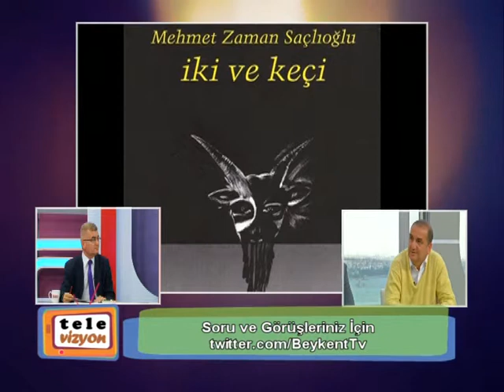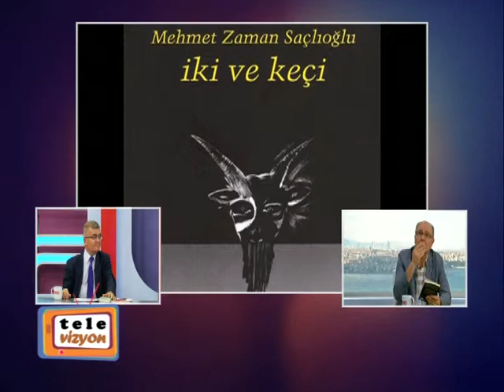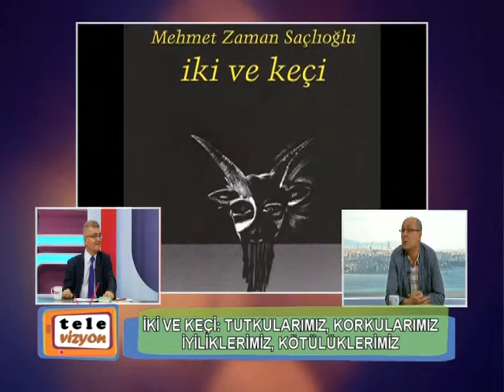MEHMET ZAMAN SAÇLIOĞLU VE CAN ÖZOĞUZ MESUT ŞENOL'U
MEHMET ZAMAN SAÇLIOĞLU VE CAN ÖZOĞUZ, 22 HAZİRAN 2014 TARİHİNDE MESUT ŞENOL'UN KONUĞUYDU